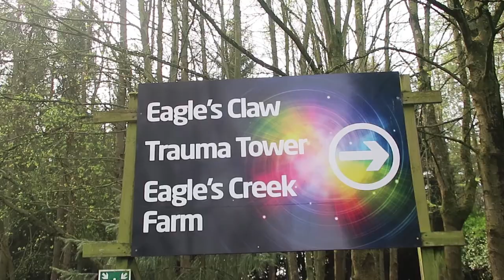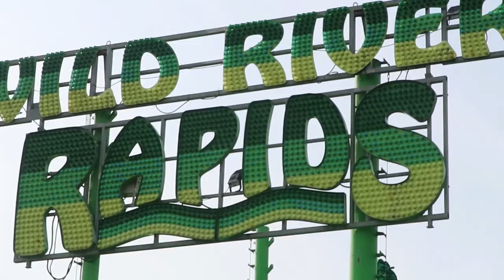LIGHTWATER VALLEY THEME PARK VLOG 2019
Hi all my beautiful dazzler's welcome back to another video .
In today's video i am going take you along with me on a journey to lightwater valley.